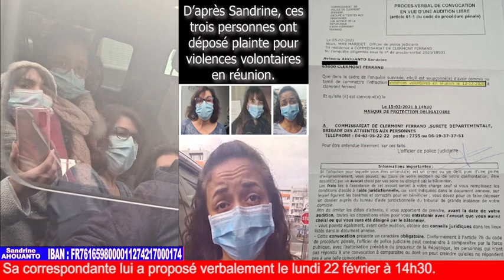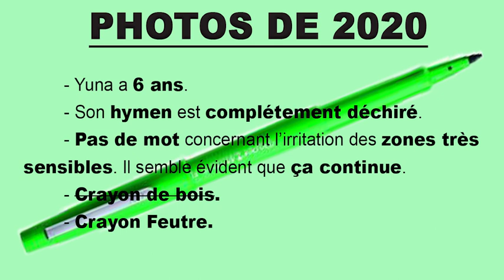Faire ça à une victime des pires atrocités ! Elles doivent payer.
👉Une bombe !
Un Policier de la brigade des mineurs se fait piéger par une victime. On comprend que le Procureur lui a fait effacer des photos horribles du vagin et de l'anus d'une fillette

👉Vidéo du 12 février 2021 : Ce Major de Police appelle aux rassemblements contre la pédocriminalité et les placements abusifs

👉À 6 ans sa fille est déflorée analement et vaginalement.  Des faits horribles se produiraient dans une Maison d'Enfants à Caractère social

👉Agée de 17 ans aujourd'hui, Clara dit avoir été violée par son géniteur, par le Maire de Thionville, par des médecins, par un Policier

👉Court extrait de la version 2020 du film interdit à sa sortie «Les ballets écarlates» réalisé par Jean-Pierre Mocky (1 minute 07)

👉MALADE POUR RESTER EN PRISON : Cet homme l'affirme (philippe Pascot), il aurait vu le rapport de Police, Balkany a mis son kiki dans la bouche d’une dame en la menaçant avec un 357 Magnum (arme de poing), (1 minute 05)

👉 UNE GENDARME ASSASSINÉE dans sa caserne (24 septembre 2011).
Pour la Gendarmerie qui a enquêté sur la Gendarmerie, il s'agit d'un suicide (3 minutes 20)
Lors du déménagement de l'appartement du drame, la famille a découvert une seconde douille !!!
Elle demande très logiquement la réouverture de l'enquête.

👉LES RÉSEAUX PÉDOCRIMINELS sont protégés par le système (politique, juridique, médiatique...) Ils sont tous au courant (4 minutes 32)

👉UN JUGE POUR ENFANTS (Dijon), proposait le viol de sa fille de 12 ans sur un site libertin (1 minute 31)

👉PEU COURANT : extrait du reportage "Zandvoort, le fichier de la honte" présenté par Karl Zéro (1 minute 11)

Éveillez-vous et éveillez vos voisins !